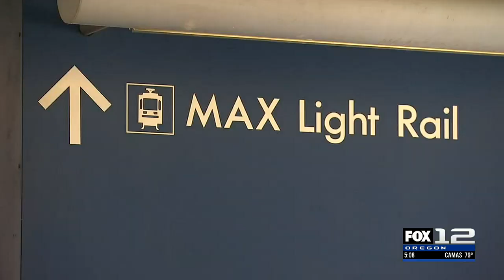Construction to disrupt TriMet MAX Red Line for 4 months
TriMet is warning Portlanders of an upcoming 126-day disruption to the MAX Red Line.